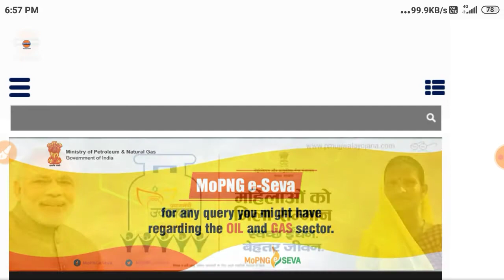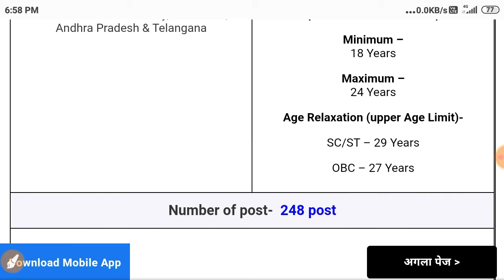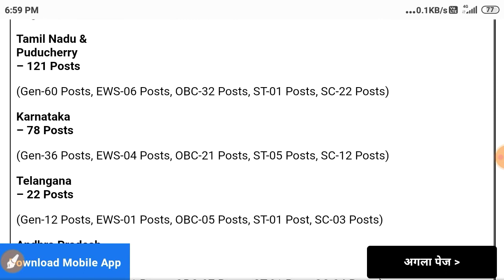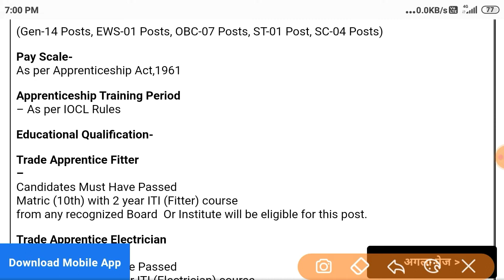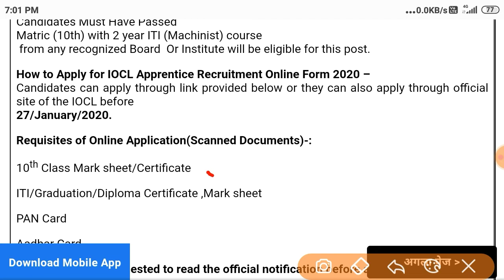IOCL Trade Apprentice Recruitment 2020| Apprentice online form 2020| ITI passed jobs| IOCL New Jobs.